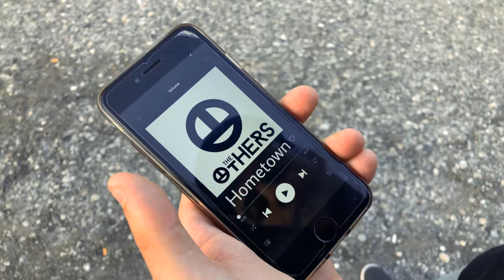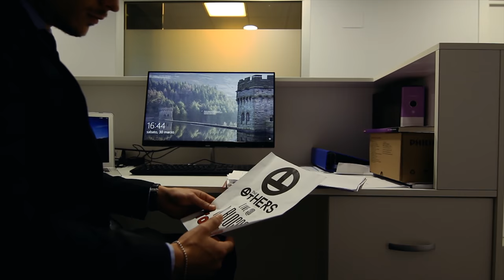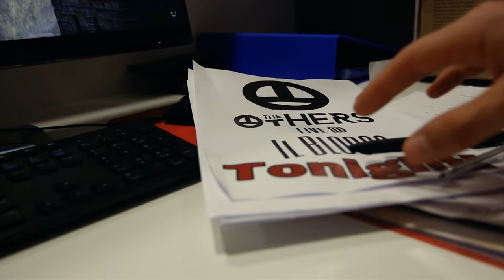The Others - Hometown (Official Video)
We are The Others from Verona, Italy

►Our First Ep 'Are You Fine Yet' Out May the 24th

Directed By: Alessandro Casali & Alberto Sparapan
Edited By: Alessandro Casali

►Song:

Written By: The Others

►Production:

Recorded By Edoardo Borrello & Marco De Nardi From 'The Wolves Empire Production'
Mastered & Mixed by: Thomas 'Tox' Cortese
►We would like to thanks:

-Andrea Maccagni (Main Character)
-All the people that came and had fun with us
 -'Blocco Music Hall' from San Giovanni Lupatoto(Vr) for the concert scenes
-'Primo Piano Fitness' from San Giovanni Lupatoto (Vr) for the office scenes
-'Angolo19' from San Giovanni Lupatoto (Vr) for the bar scenes
►Lyrics:

It’s been for far too long that I lived covering my eyes
Pretending not to see what’s on the other side
Now where’s the time for grow gone?
And what’s left of what I’ve done
‘Cause i have to go
And follow all the shadows of my destiny
I'm ready

Fast lane
With an open gas and
Mind shapes
But a closed access
There’s nothing I can do
Untill i forget once for all about you
Heart dreams never look so rebel
Drop tears while I send more letters
No matter what I do someday I’ll come back once for all to you

I don’t know what I’m gonna face
A new place, an empty space and I’m afraid of been a real shame
Forget the consequences
Live fast die hard and reckless
Be thankfull for the time ‘cause
Soon you’re gonna pass by
You’ll never know if you’ll never try
That’s what they say
Don’t be a waste of time
Just gotta seize the day
Raise up your head and keep fighting for your life
Raise up your head and keep fighting

If I only could only reverse
The stream
Of time then I would
Take you back to see
How we used to feel alive
In such a right place
We spent our first days
Right now so far
Away away away away